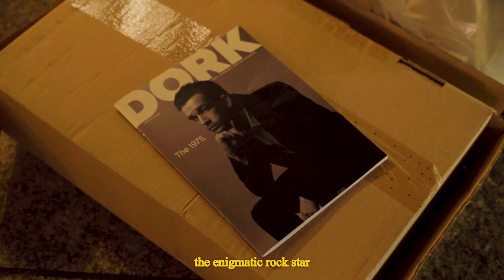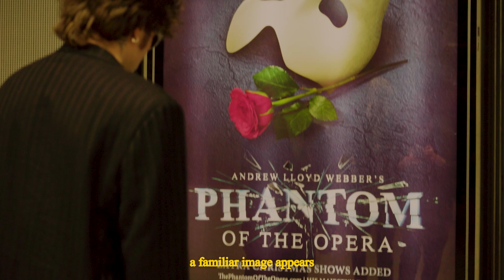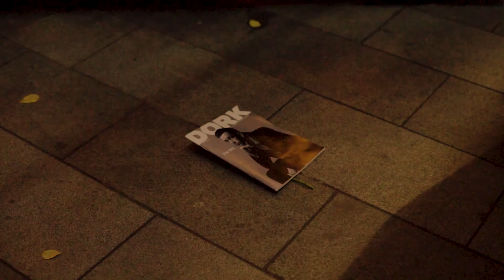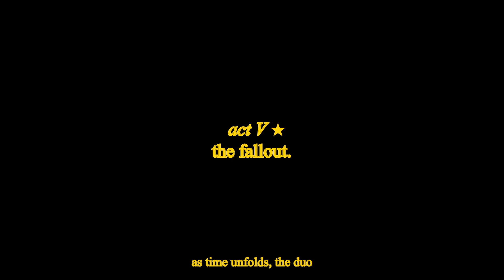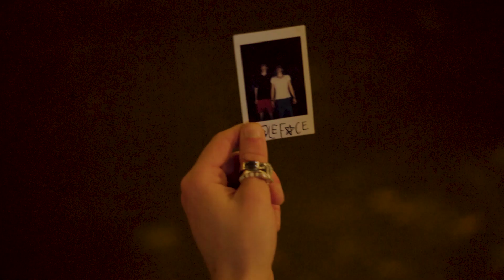londoncore (the movie)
londoncore (the movie) was written & directed by moleface star, freddie perfect, oliver "scapetrace" & rojo.

starring
vocals - moleface star
guitar - freddie perfect
bass - em dilworth
drums - les joy

music & soundtracks by moleface star, freddie perfect & rojo.

filmed by  @SCAPETRACE
mixed & mastered by  @rojo714

00:00 - act I: the landing.
02:22 - track 1: landed.
05:08 - act II: the tale of freddie perfect.
09:19 - track 2: nothin' to do.
12:10 - act III: anything profound to say, Rojo?
13:09 - track 3: the moment.
15:38 - act IV: the rose.
18:43 - track 4: nothin' compares.
21:24 - track 5: take ne to the moon.
25:04 - act V: the fallout.
27:49 - track 6: camden (the life I chose)
29:47 - act VI: wembley.
32:16 - track 7: I can't be what you need.
33:42 - act VII: friendship.
34:35 - credit scene.

special thanks to sam bryan